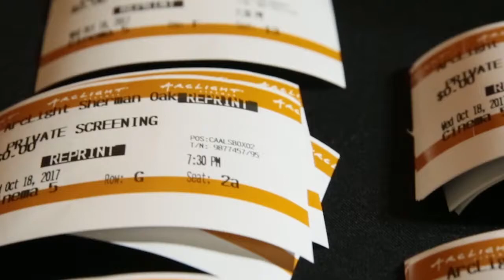Director Bryan Buckley, Somali Pirates, Discusses His Ties To Somalia | Los Angeles Times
Bryan Buckley directed “The Pirates of Somalia” after having directed a documentary and a short film about the country.